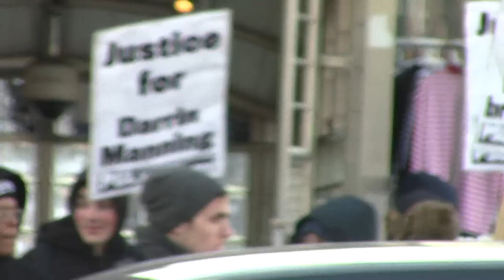Justice for Darrin Manning Rally | Part 1